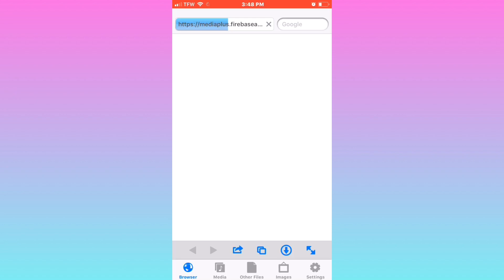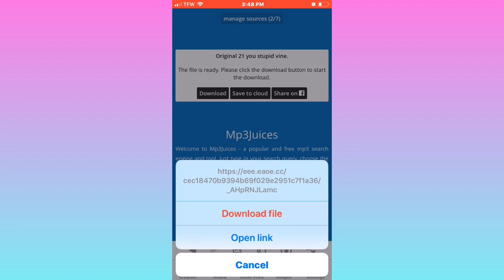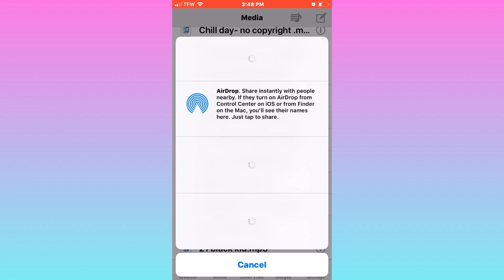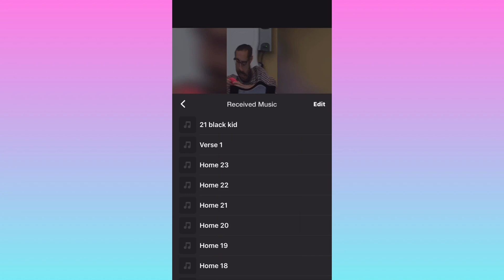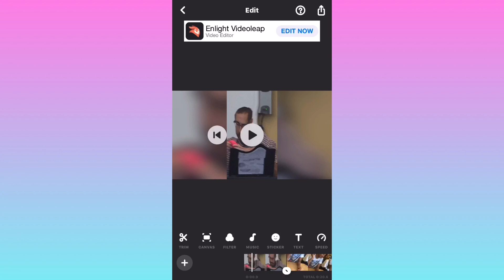HOW TO ADD BACKGROUND MUSIC TO A VIDEO (NO PC)